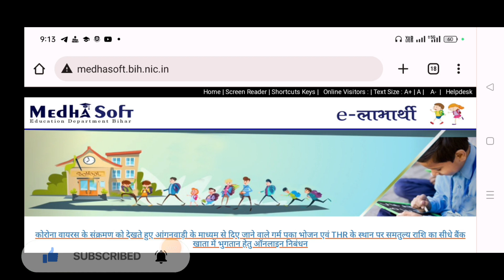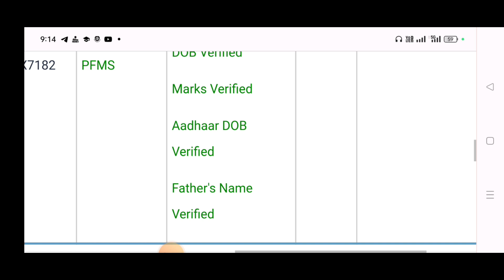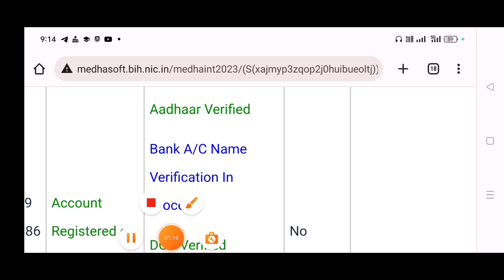e kalyan bank a/c name verification in process|scholarship bank a/c name verification|e kalyan paisa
Life Settlement
( My Instagram channel lin

e_kalyan_bank_a/c_name_verification_in_process
scholarship_bank_a/c_name_verification